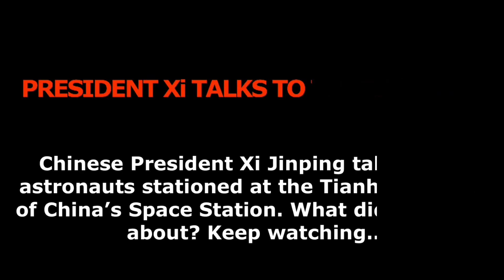What did President Xi Jinping say to Tianhe astronauts?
Chinese President Xi Jinping spoke to the three-person crew aboard the Tianhe core module of China's space station, exchanging interesting notes and sending sincere regards on behalf of the nation

Watch to know what they discussed.

Credit: China Manned Space Agency (CMSA)